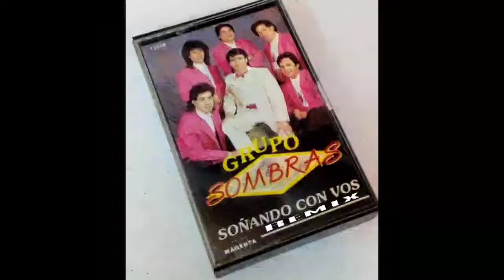GRUPO SOMBRAS - SOÑANDO CON VOS (Remix)